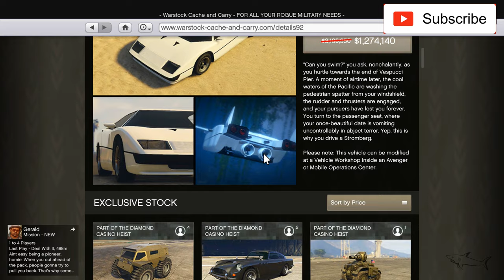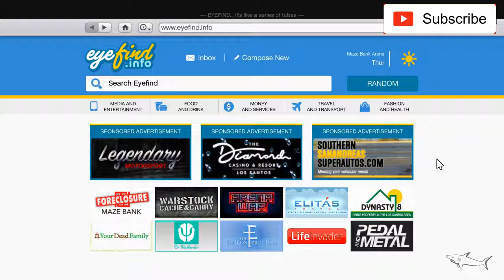Stromberg BLACK FRIDAY SALE | GTA 5 Online | Best Customization & Review | Submarine CAR | WORTH IT?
The Ocelot Stromberg is a custom submersible sports car featured in Grand Theft Auto Online as part of the The Doomsday Heist update.

The Stromberg is a 2-door sports car that is able to convert to a submarine. The design of the car seems to be taken from several different 1970s European sports cars, including the Ferrari Berlinetta Boxer, Ferrari 308, Lamborghini Bravo, the Maserati Merak, and the Maserati Bora seen evident in the rear. The windscreen appears to be based on the Lamborghini Countach, while the tail lights look like those of a Lamborghini Diablo. The black pinstripe and front bumper are reminiscent of detailing found on the 1976-78 Lotus Esprit S1.